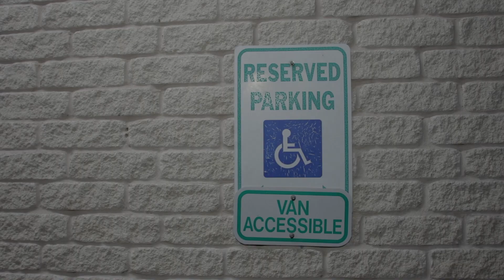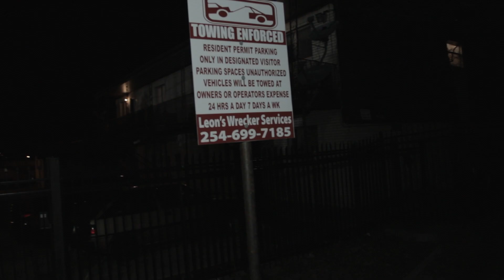Midnight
I grew up in Killeen,Tx I lived own college street and young street. My mom stayed on young street too. I was apt 14 and she was 15. She passed away right there. This video means a lot to me!